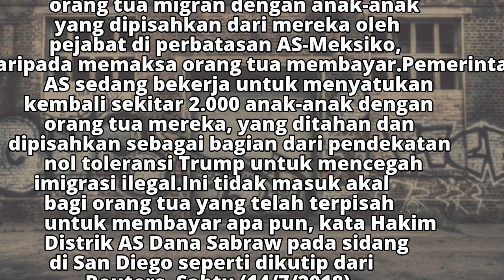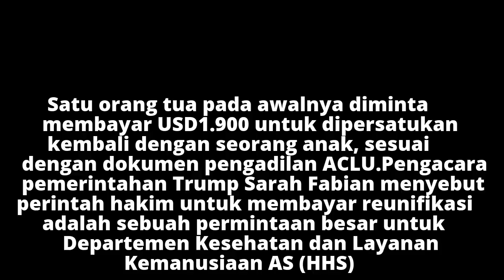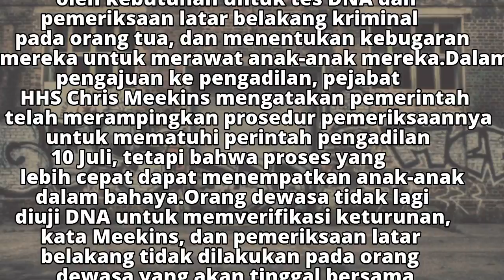Hakim Perintahkan Pemerintah AS Tanggung Biaya Penyatuan Keluarga Imigran